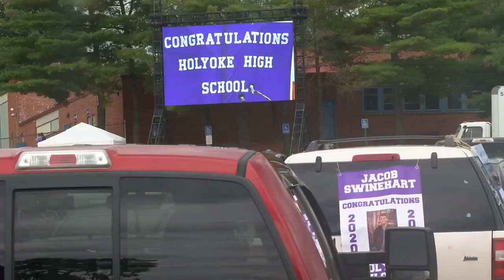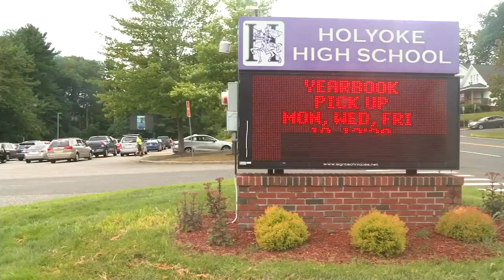Holyoke High School held a in-person graduation for the Class of 2020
The ceremony happened at Roberts Stadium Field, and the school said no guests, but two nights ago, they decided to allow one family member per student.